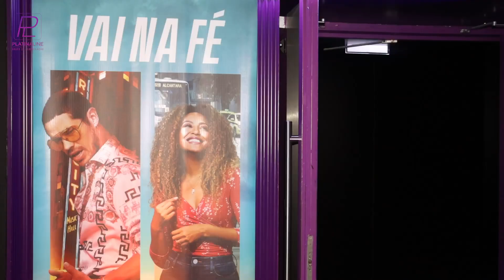Público angolano assiste pré-estreia da nova novela da Globo “Vai na Fé”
Convidados, noveleiros, conhecidos e anónimos marcaram presença no evento  que aconteceu nesta segunda-feira, 16 de Janeiro

Para marcar a chegada de “Vai na fé” na programação, a Globo promoveu uma pré-estreia em Luanda, no ZAP cinemas do Shopping Avennida. Diversos convidados puderam conferir o primeiro episódio da novela, que estreia nesta terça. Além disso, ouras novidades foram divulgadas no evento: os subscritores da Zap poderão aproveitar, de 16 a 30 de janeiro, o sinal aberto da Globo. Será possível a acompanhar primeiros episódios da trama e também dar uma espiadinha na nova edição do “Big Brother Brasil”, que retorna com novos participantes – anónimos e famosos, inclusive com uma sister angolana, a Tina – e terá a maior premiação da história. Também foi anunciado que, neste ano, a Zap vai disponibilizar o “BBB23” em pay-per-view, com transmissão 24 horas.

Na abertura do evento os presentes receberam as boas vindas de Monica Carvalho. A executiva responsável pela Distribuição Internacional da Globo reforçou o compromisso da maior empresa da América Latina com a audiência africana. “A relação de longa data da Globo com angola e Moçambique é muito importante para nós. Ao longo de todos esses anos, construímos uma conexão incrível com vocês e queremos estar cada dia mais próximos, a levar cada vez mais do nosso universo e das nossas histórias através da Globo”.

Eurípedes Varela, representante da Direcção de Gestão de Canais e Conteúdos da ZAP, começou por dizer: